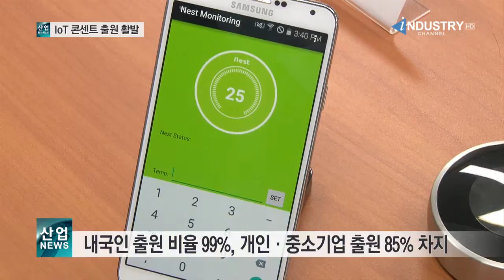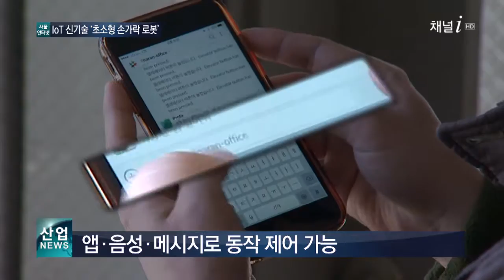[산업방송채널i] 전력자동차단 콘센트에 통신 기능 적용, 증가세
통신기능 적용 IoT 콘센트 출원 증가세
韓 조선, 1월 수주실적 1위로 출발
‘버튼’ 하나로 제어하는 스마트홈 구현

170210 news